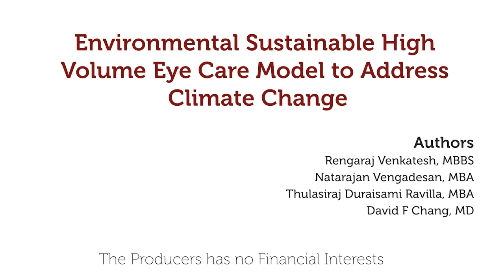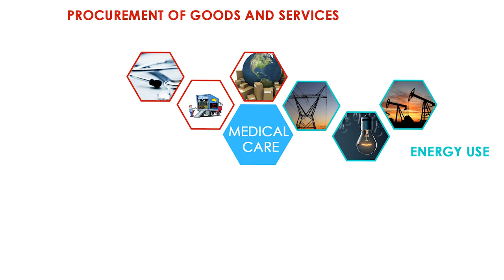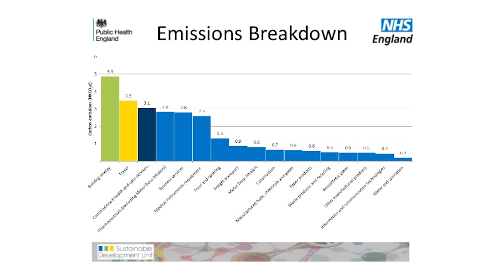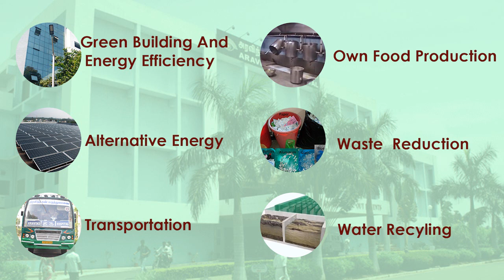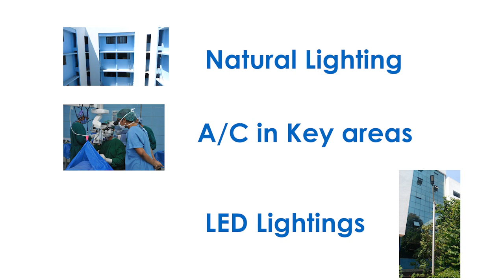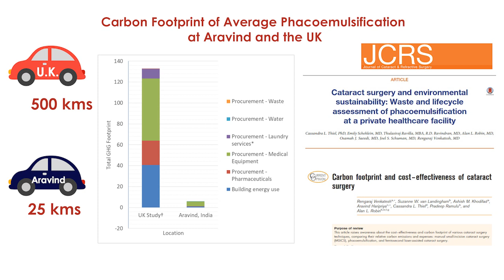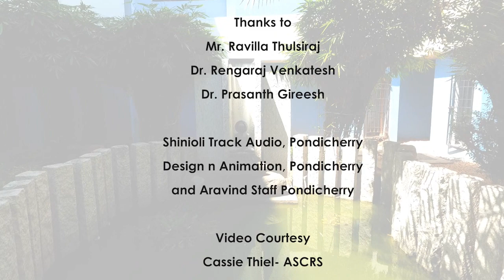Environmental Sustainability and Aravind model of Eye Care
This video highlights the Aravind way of eye care which not only serves the people but it is also environmental friendly